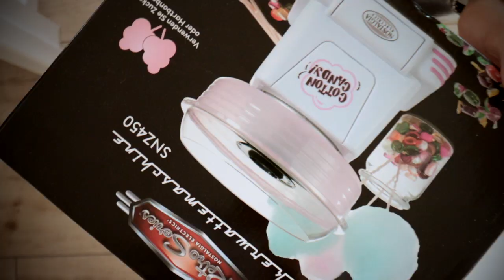WIR TESTEN ZUCKERWATTEN-MASCHINEN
HIER ZUM KAUFEN AUF AMAZON
LINKS ---
COTTEN CANDY MACHINE GÜNSTIG 34,90 EUR
ZUCKERWATTEN MASCHINE TEUER 52,99 EUR (empfohlen)

PREMIUMZUCKER MIT GESCHMACK 22,80 EUR (empfohlen)

Ihr wollt mir etwas schicken oder habt Autogrammwünsche?
Dann nutzt doch bitte folgende Anschrift:

PAKETADRESSE & BRIEFADRESSE
SOMED UG
co. Henning Merten
Brunowstr. 5
13507 Berlin

Autogrammwünsche BITTE immer mit frankierten Rückumschlag!